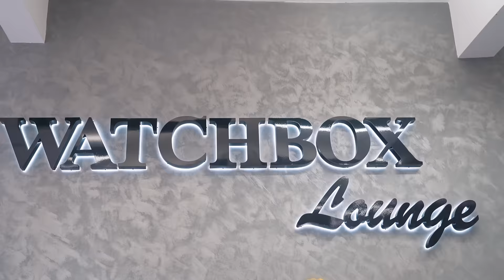OnTheJudy Series 3 - "I was set to be one of the best defenders in the world" - Ledley King S3 E8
It's a North London derby like no other as Mr Era sits down with England and Spurs legend, 'King Ledley'.

Ledley opens up about the knee injury that kept him from becoming one of the worlds best defenders of his era and his unique training regime. He also touches on England's 'Golden Generation' and those memorable North London Derby battles.

Chapters:

00:00 - Intro
00:55 - Injuries
09:20 - Mental struggles of injuries
13:26 - Growing up in East London
18:10 - Childhood team
20:37 - Senrab FC
24:08 - Determination & drive
28:19 - Ronaldo inspiration
30:43 - Playing in todays era
32:19 - Current Tottenham team
36:09 - Do you get your respect?
38:26 - Tottenham ex team mates
46:23 - Tottenham managers
48.38 - North London Derbies
52:39 - Lifting the last trophy
55:07 - Retirement
59:03 - England
01:01:39 - Team bust ups
01:08:21 - Value in todays game?
01:09:56 - Ledley or Rio?

X: @Total_media_pro